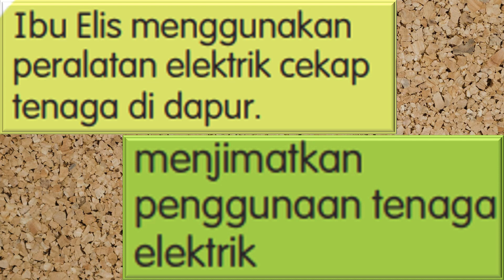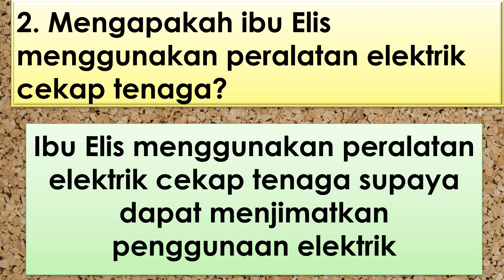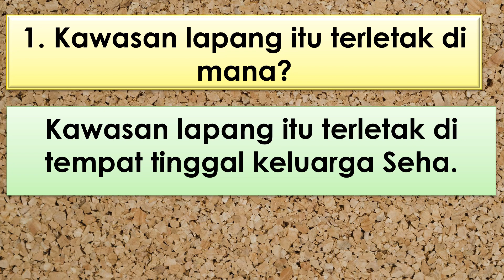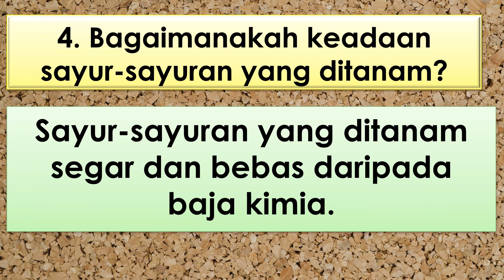AMALAN HIJAU DALAM KEHIDUPAN TAHUN 2 | JAWAPAN BUKU AKTIVITI JILID 2 TAHUN 2